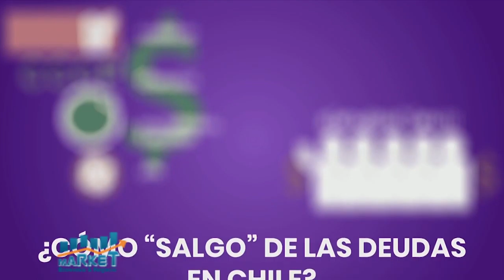Market, Economia y Negocios, B-1, 21 de abril 2021